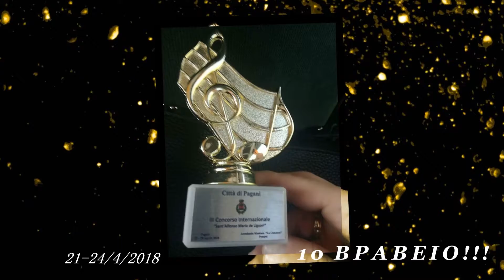ΡΩΜΗ ΝΑΠΟΛΗ 2018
Η συμμετοχή της χορωδίας μας στο:
III CONCORSO INTERNAZIONALE
" SANT' ALFONSO MARIA DE LIGUORI "
PAGANI - ΙΤΑΛΙΑΣ
1ο ΒΡΑΒΕΙΟ!!!